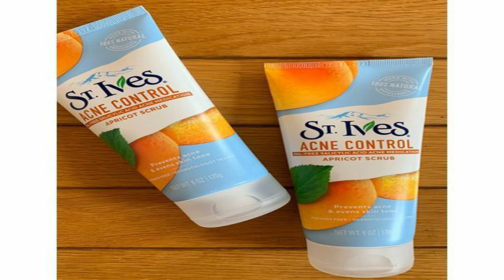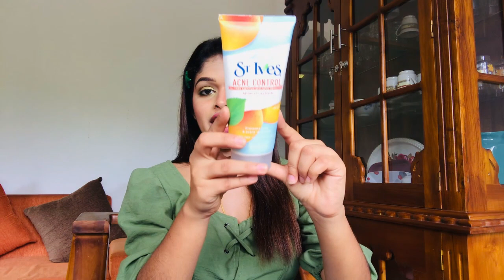See the one of best results for pimples with St. Ives#nithyabeautypoint#Sinhala#St.Ives#beauty#Best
Doctor's recommend Biluma Cream eka

konde wawena hodama hair tonic eka

Hair spa

Dr rashel gold soothing gel

Containing salicylic acid to help prevent new blackheads & blemishes. It will deeply cleans pores for fresher than fresh skin. We use 100% natural exfoliants (like crushed walnut shell powder) for a gentle, deep cleanse and of course there's apricot extract too which is known to leave feeling soft and smooth.